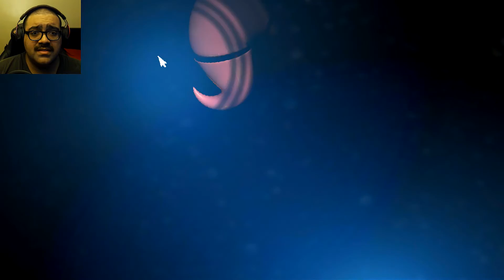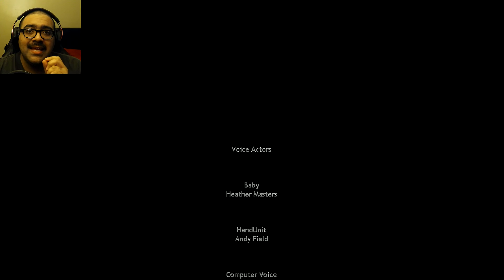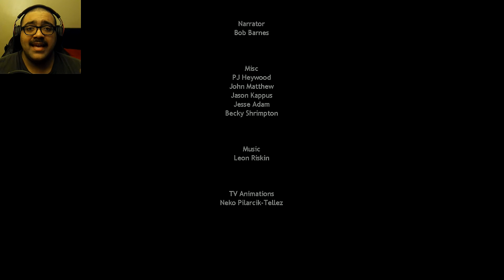Five Nights at Freddy's Sister Location ENDING | Fake Ending? | FNAF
We finish Five Nights at Freddy's Sister Location! I think? The ending is pretty dark, so I'm thinking there's a better, real ending out there? We'll need to find it next episode. For now, enjoy hanging out with the baby!

About MIKEREVERB

MikeReverb loves videogames.

On this YouTube Channel you’ll watch him play all the latest and greatest games available on the PC, Playstation 4, Xbox One, or Wii U. First Person Shooters, action adventure, RPGs—You name it, he plays it. He loves providing gamers with the funniest videos, hilarious commentary, and exciting gameplay.